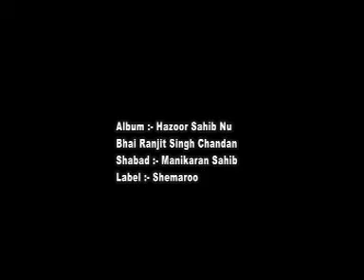Manikaran Sahib Nu (Bhai Ranjeet Singh Chandan)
Album - Hazoor Sahib Nu
Shabad - Manikaran Sahib Nu
Ragi - Bhai Ranjeet Singh Chandan